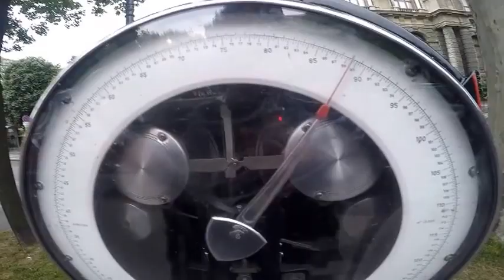5-20 Day 34 – 빈(Wien) - 연주 시계, 구 시가지 관광 : Stage6 Slow TV(동영상)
오늘은 5월 20일 여행 34번째 날(Day34)입니다.
산티아고(Santiago) & 유럽(Europe) 여행 오늘 최종 목적지는 오스트리아 Wien 입니다.